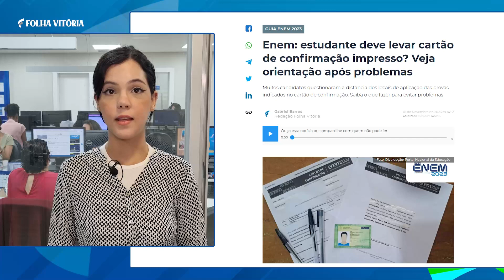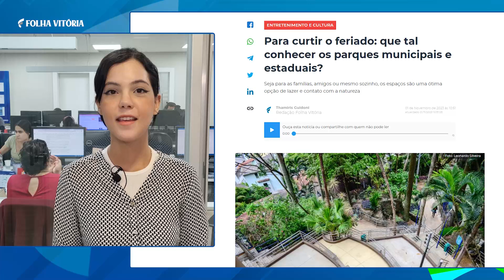Tragédia de Mariana: Justiça veta inclusão de áreas do litoral do ES como afetadas por lama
Confira alguns destaques do jornal online Folha Vitória na tarde desta terça-feira (31), direto da redação integrada.

➡️ Enem: estudante deve levar cartão de confirmação impresso? Veja orientação após problemas

➡️ Para curtir o feriado: que tal conhecer os parques municipais e estaduais?